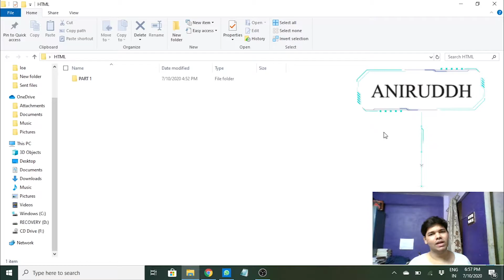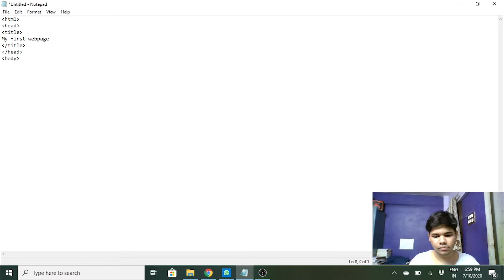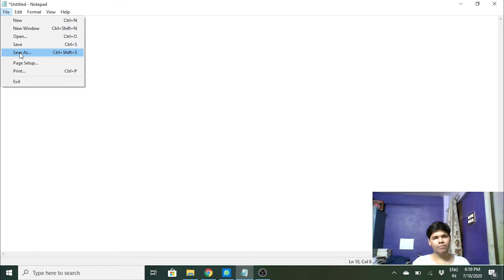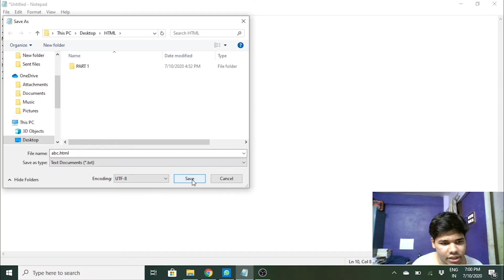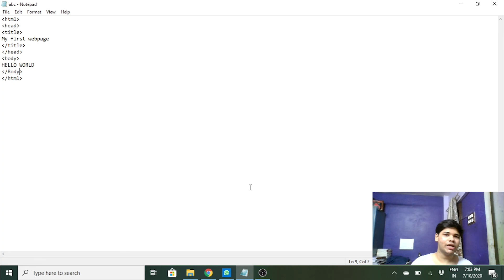CHAPTER 2 : HOW TO CREATE WEB PAGE USING HTML ?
In this video, we will be learning how to create a simple webpage using HTML in notepad.

thumbnail and PPT creator Aniruddh Singh